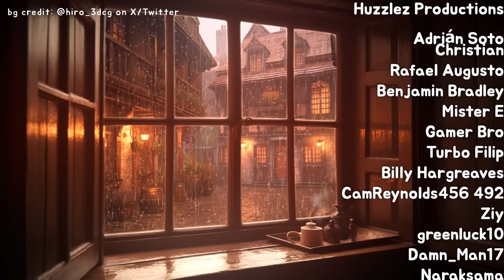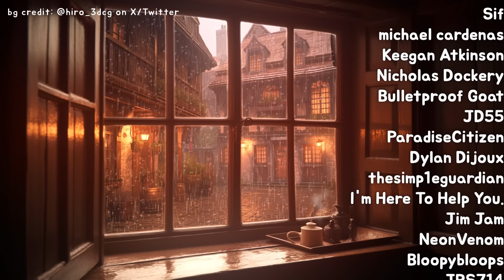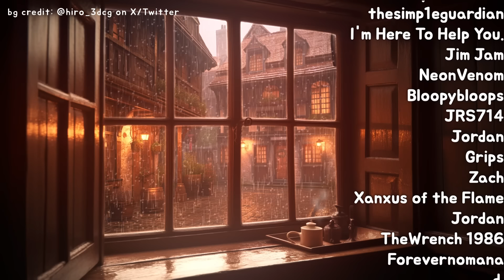🐻Goth Best friend accidentally confesses on Valentine's Day | Audio Roleplay F4M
café special ‧𓍢ִ໋☕ ׂ 𓈒 ⋆ ۪ - Goth Best friend "Accidentally" confesses to you on Valentine's Day  by Still_Needleworker11

menu details (summary):  Your Goth best friend ends up telling you how she feels on valentine's day, no less.

allergens (tags): [F4M] [Wholesome] [Confession] [Hugging] [Kissing]

thank you for coming to Beary Ein's café! please order again soon ദ്ദി ˉ͈̀꒳ˉ͈́ )✧

all audios on my channel are intended for an adult audience.

girlfriendasmr asmr roleplay EinAudios audio members and patrons shown may be delayed by a few weeks to a month due to scheduling videos in advance :)